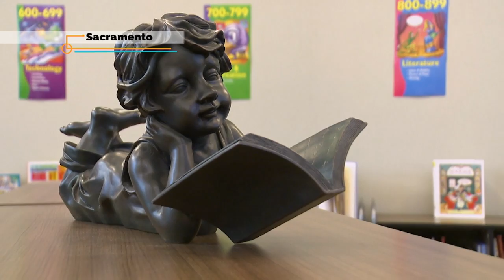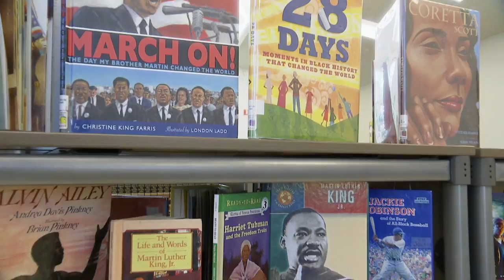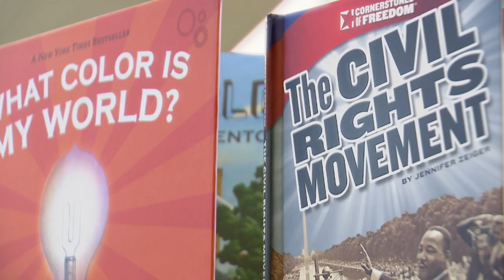Inside California Education: A Day in the Life - School Librarian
See a day in the life of a school librarian.